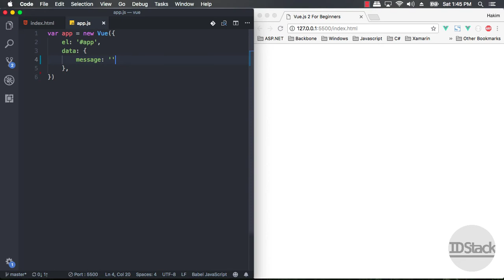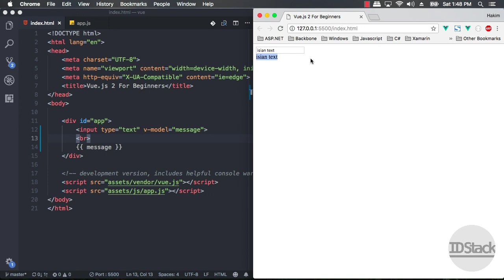Vue.js 2 For Beginners - 08 Vue.js Directive v-model in textbox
Vue.js 2 - Directive v-model in textbox

Best, JavaScript, Framework, Vue.js 2, Online, Course, Web, Programming, Laravel, Frontend, 2018, vuejs, vue.js,